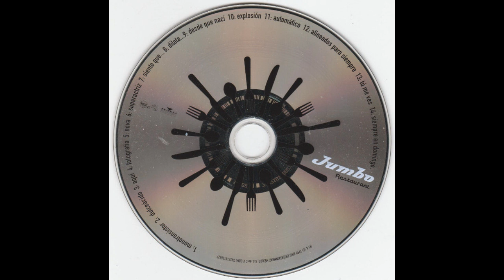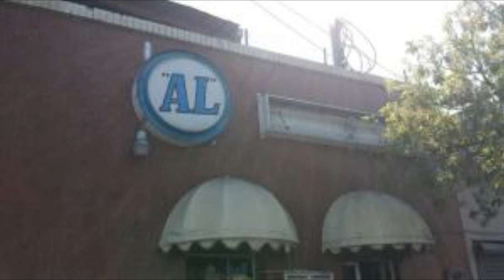JUMBO ASI RESTAURANT PRE PRODUCCIÓN CASSETE PERDIDO 20 AÑOS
PRE PRODUCCIÓN DISCO RESTAURANT  JUMBO CASSETE PERDIDO AÑOS NUNCA HECHO PÚBLICO